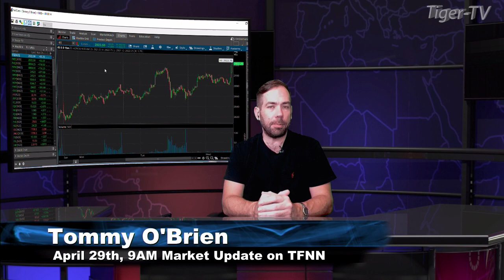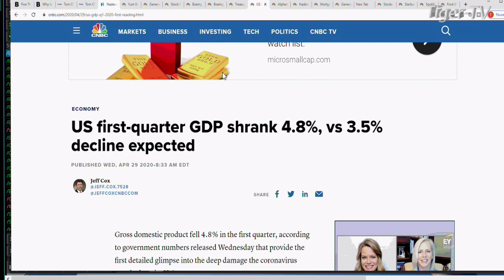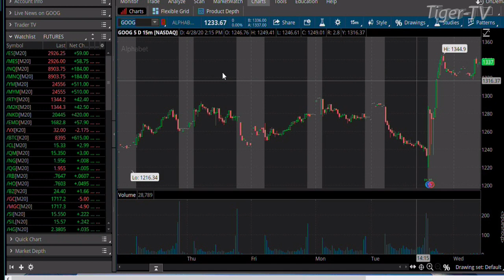April 29th, 9AM Market Update on TFNN - 2020